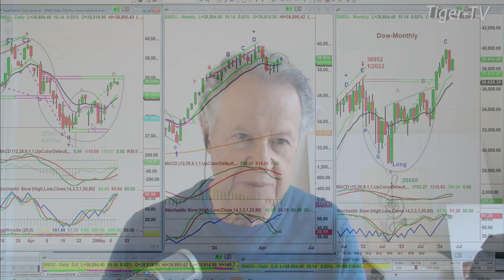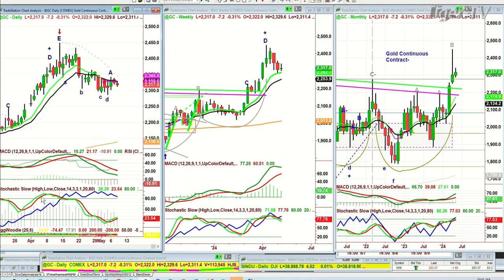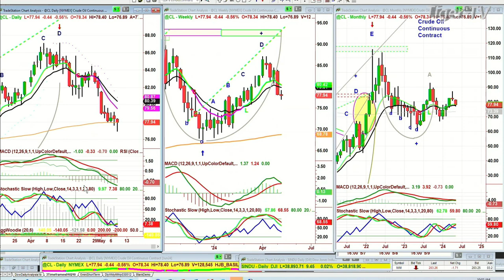May 8th, 10AM ET Market Update on TFNN - 2024